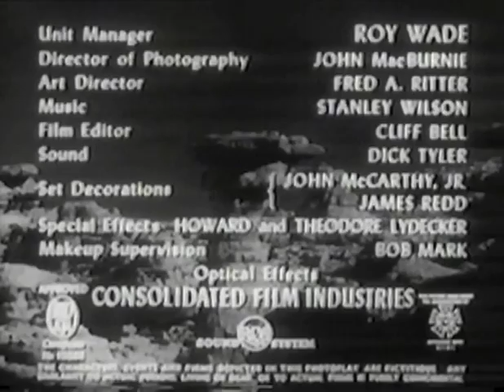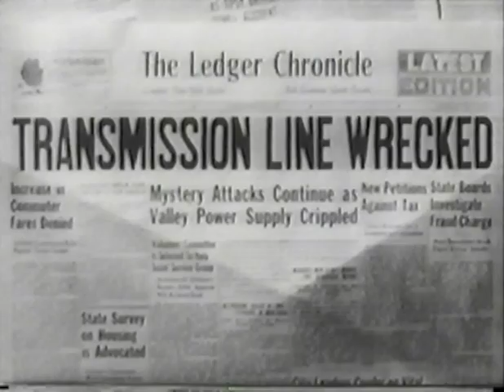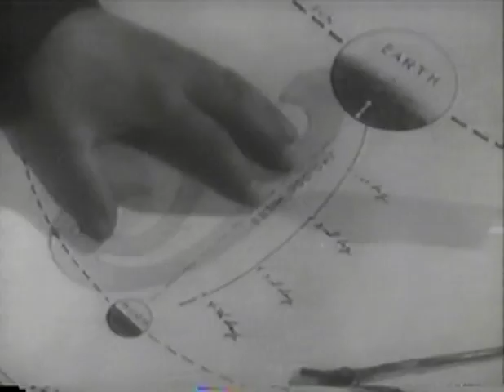Radar Men From The Moon (1952): Chapter 1 - Moon Rocket